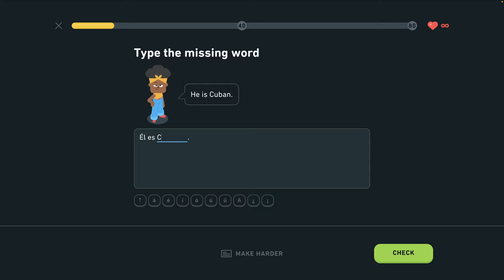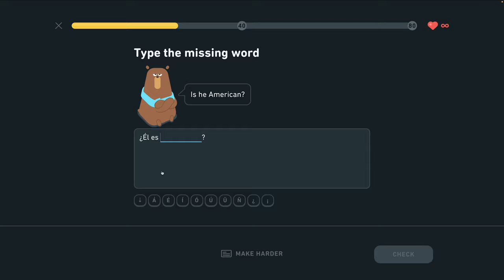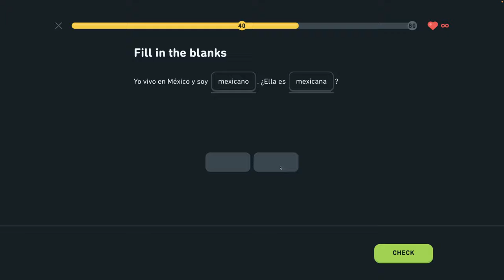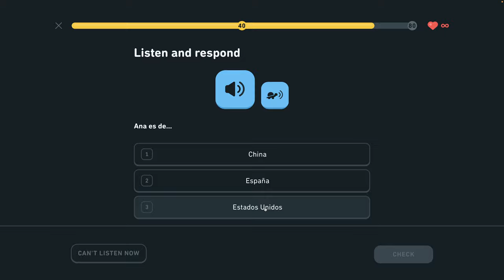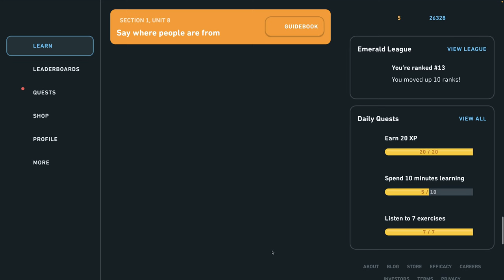🇪🇸 S 1, J8 - Povedz, odkiaľ sú - legenda - Povedz, odkiaľ sú - Španielsky s Yetim